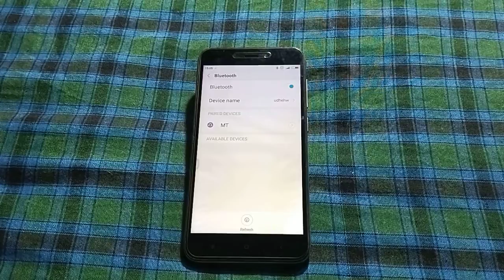How to enable bluetooth in Redmi 4A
how to check bluetooth codec in redmi | how to fix bluetooth on problem | bluetooth on problem in hindi | redmi 4a | how to enable sound enhancer in any xiaomi device | redmi | bluetooth problem | how to improve bluetooth audio quality in redmi mobiles | how to enable bluetooth hidden features on android phone | redmi mi bluetooth on | how to convert tv into bluetooth | how to solve bluetooth not showing problem | how to make non bluetooth tv bluetooth | bluetooth